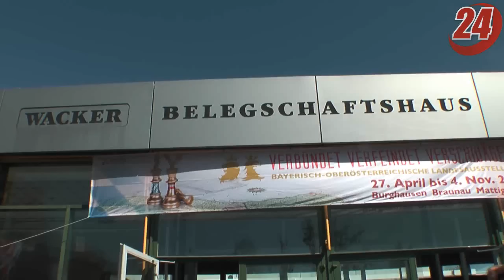Burghausen: Horst Seehofer eröffnet Landesausstellung 2012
26. April 2012 - Am Mittwoch hat Ministerpräsident Horst Seehofer die Bayerisch-Österreichische Landesausstellung 2012 in Burghausen eröffnet. (ds/tj)